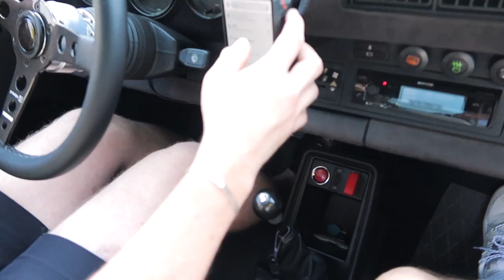Harvinaisuuksia Tuusulassa! | VLOG 129 | CARS WITH ROBERT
VLOG 129: Harvinaisuuksia Tuusulassa!

Moi kaikki ja tervetuloa uuden videon pariin! Kävin viime lauantaina taas Sportscar Breakfast Clubilla ja tein siitä videon! Paikalla oli taas hyvä kattaus autoja ja muutama harvinaisempikin peli, kuten Alfa Romeo 8C Competizione ja Porsche 987.2 Cayman R

Jos tykkäsit tästä videosta tai tykkäät mun kanavasta yleisesti, niin laita peukku ylös ja jätä joku kommentti. Voit myös jakaa mun videoita sun autoista kiinnostuneille kavereille! Se jeesaa mua tosi paljon ja auttaa mun kanavaa löytymään paremmin Youtubesta. Kiitos! :)